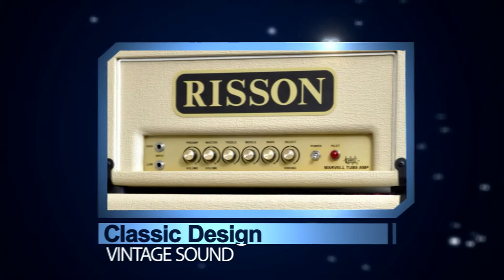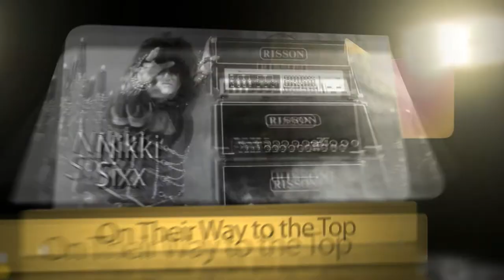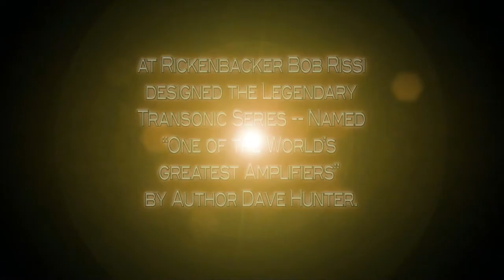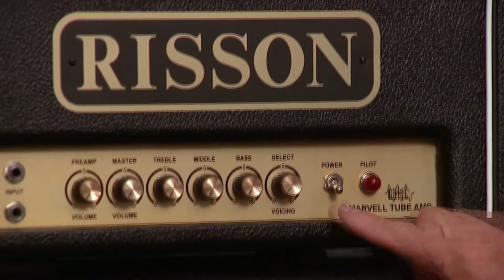Risson Amplifiers, NAMM Oral History Program, Bob Rissi's History of Amplifier Design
Introduction to Risson Amplifiers History, NAMM Oral History Project, Bob Rissi History